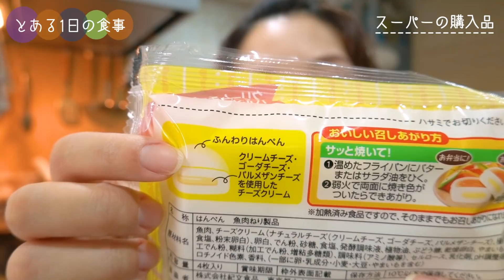食事Vlog🍴とある1日の食事とスーパーの購入品😋オートミールリゾット｜和食プレート【ひとり暮らし】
ゆるっと動画回してみました🎥ご飯のレパートリー増やしたいなぁ〜🤤

♡関連動画♡
【ダイエットおやつ】豆乳アイスと豆乳プリン食べ比べ!!【低糖質・低カロリー】

プロデュースコスメ♡HANAEMI.